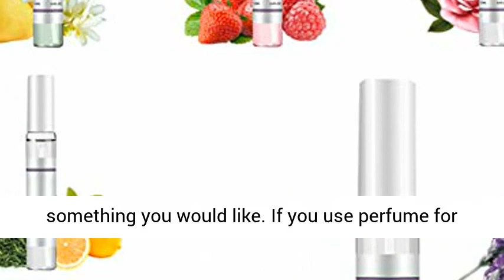SUNSENT Perfume For Women Elegant Romantic Lasting Fruit Fresh Fragrance Temptation Best Price👇⬇️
The fragrance of this perfume is sort of a floral fruity scent, which makes this perfume fantastic, along with a sense of comfort and a taste of natural
Flower and fruity notes and fresh floral notes for your choice, there's definitely something you would like
If you use perfume for the first time, this perfume is the choice that is uneasier to make a mistake, and it is suitable for both home and office
Portable body mist with great scent
This perfume is long lasting and effective, which could show a women's power and energy

Best Reviews
SUNSENT Perfume For Women Elegant Romantic Lasting Fruit Fresh Fragrance Temptation Romantic Perfume, marc jacobs, kkw fragrance, kim kardashian fragrance, cheap perfumes for women, affordable fragrances, top 10 fragrances, makeup, perfumeoriginal, eaudeparfum, perfumelovers, luxury

Yoga Fit and Health is a participant in the Amazon Services LLC Associates Program, an affiliate advertising program designed to provide a means for sites to earn advertising fees by advertising and linking to Amazon.com